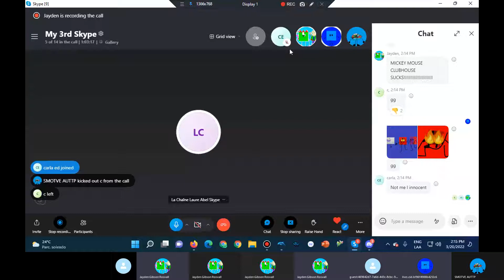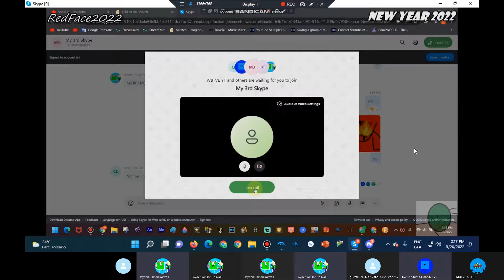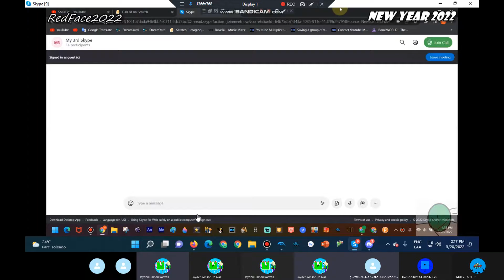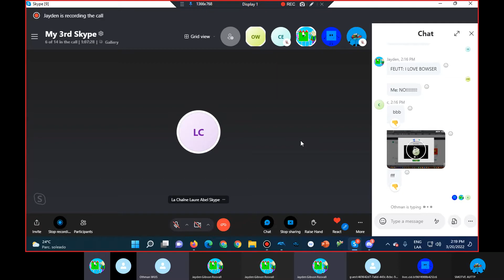I Close C Channel Remove Call Skype